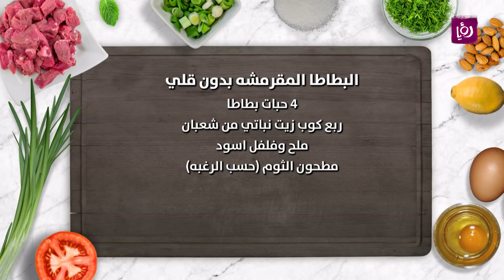البطاطا المقرمشة بدون قلي - ايمان عماري ورند الديسي - نصائح صحية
ايمان عماري ورند الديسي تحضران خلال مطبخ رؤيا البطاطا المقرمشة بدون قلي.